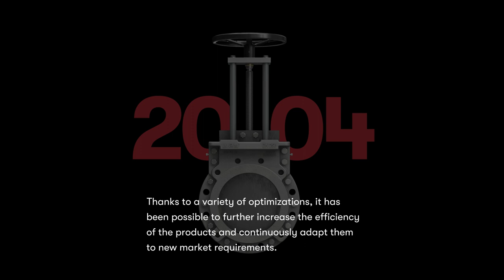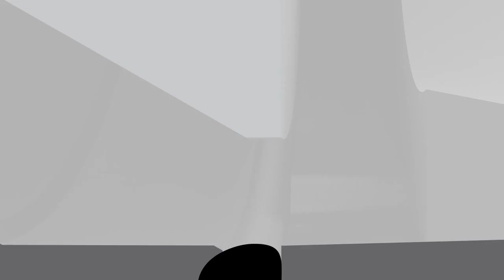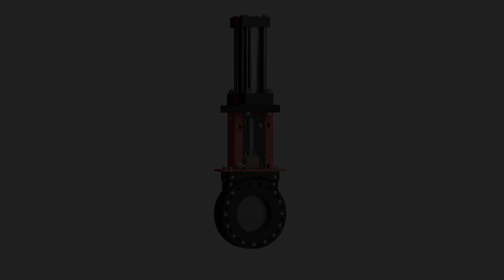Original Wey Design (en)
With a patent registered in 1956, we revolutionized the design of knife gate valves forever. The engineer’s name: Joseph Wey. The Original Wey Design and the Wey brand were born. Discover the secret behind the unique sealing system of our Wey knife gate valves.